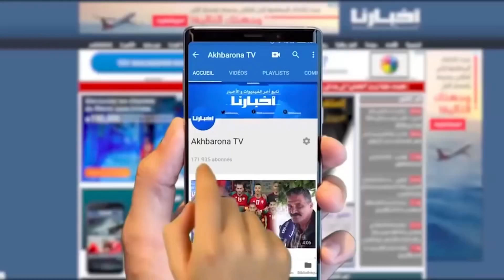النقابة الوطنية للصحافة المغربية تنظم وقفة تضامنية مع شهداء الصحافة الفلسطينية وأهل غزة